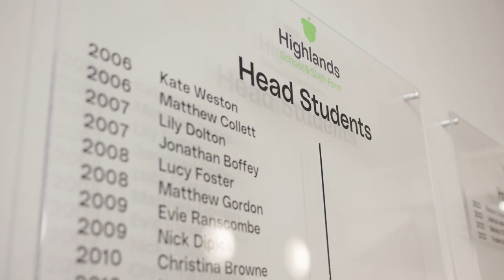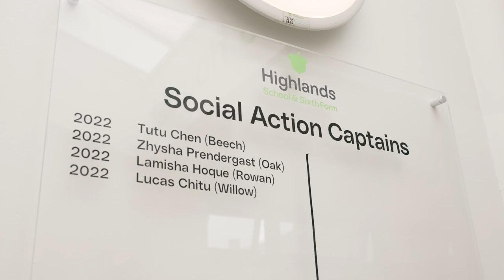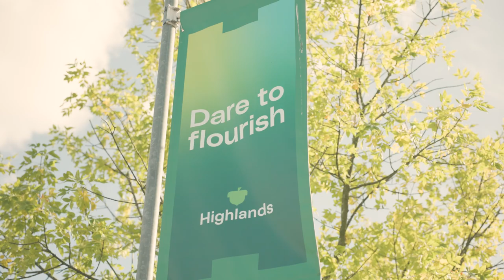Highlands School promo video 2023